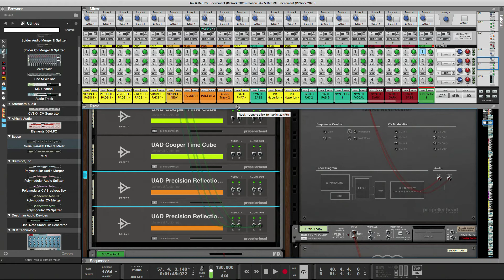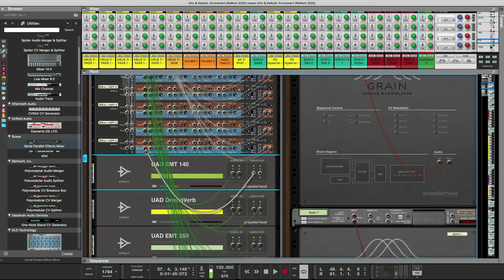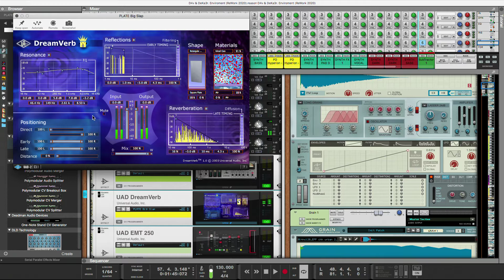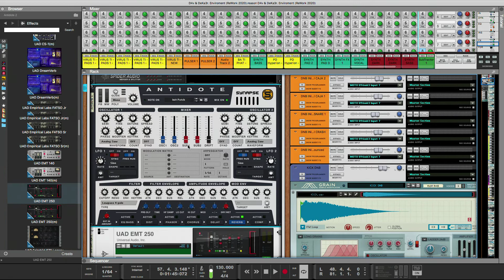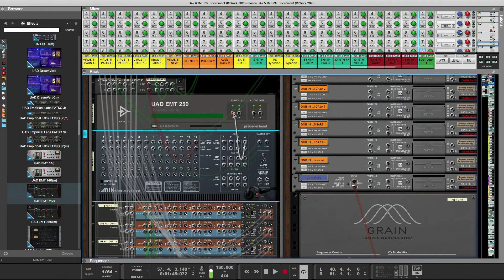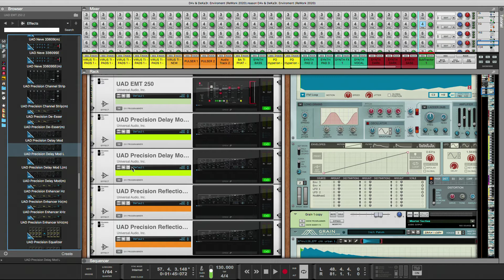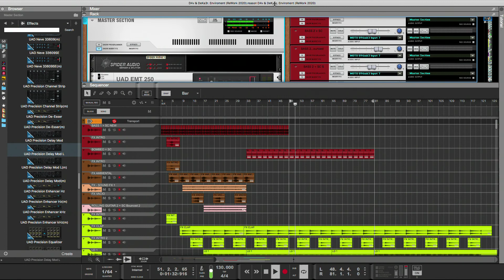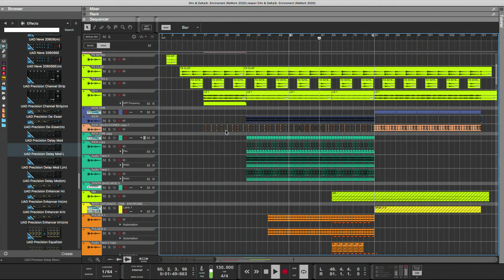Enviroment [ReWork 2020] • MASTERCLASS • EP 103